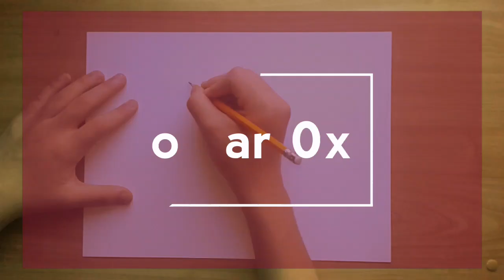Dessin perroquet facile